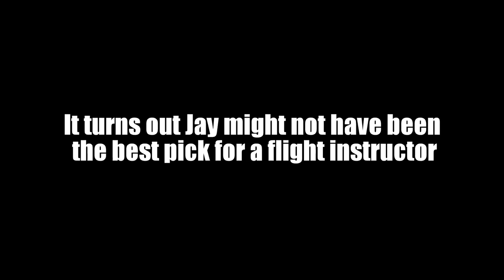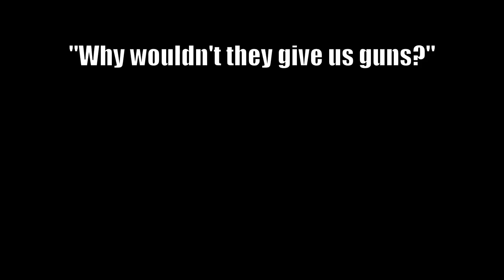ARMA 3 Funny Moments - Bootcamp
Welcome to our first time ever playing ARMA! Instead of taking the usual tutorials the Dirtbags opt to have our experienced sergeant Jay take us through the basics of boot camp.

Things do not go as planned...